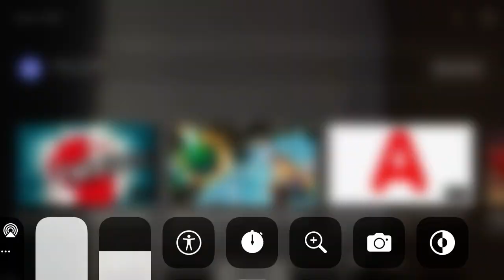February 21, 2022